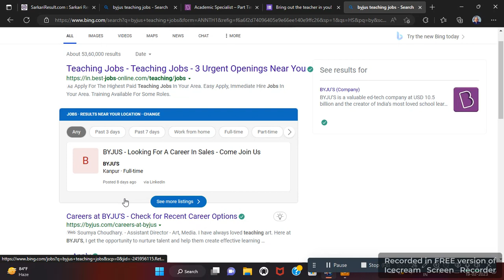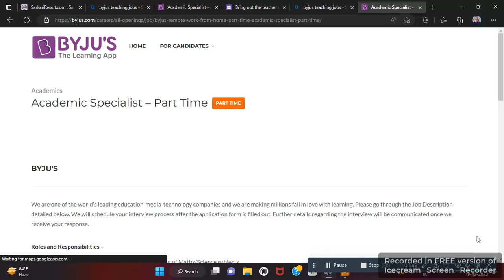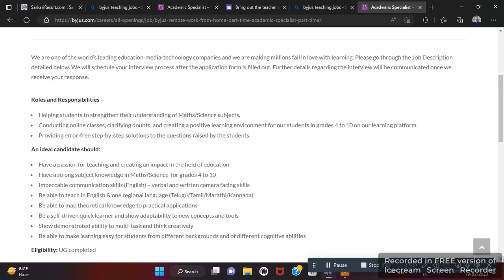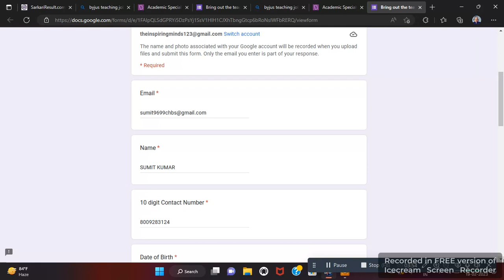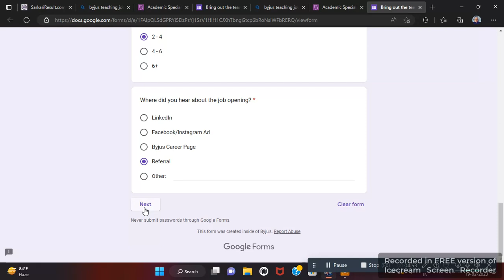BYJU'S में Teaching के लिए कैसे Apply करें?"BYJU'S पर Teacher कैसे बनें?''HOW TO TEACH IN BYJU'S''